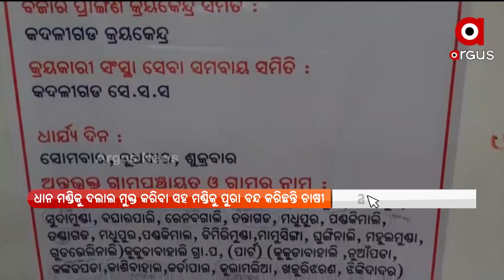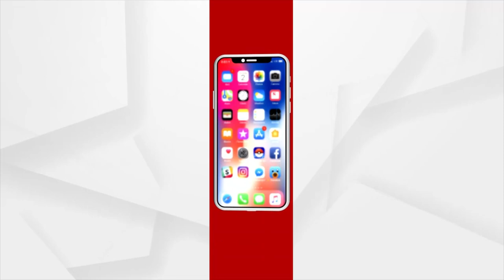ଧାନ ମଣ୍ଡିକୁ ଦଲାଲ ମୁକ୍ତ କରିବା ସହ ମଣ୍ଡିକୁ ପୁରା ବନ୍ଦ କରିଛନ୍ତି ଚାଷୀ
ଧାନ ମଣ୍ଡିକୁ ଦଲାଲ ମୁକ୍ତ କରିବା ସହ ମଣ୍ଡିକୁ ପୁରା ବନ୍ଦ କରିଛନ୍ତି ଚାଷୀ । ଏମିତି ଦୃଶ୍ୟ ଦେବାକୁ ମିଳିଛି ସମ୍ବଲପୁର ଜିଲ୍ଲା ରେଢା ଖୋଲରେ । ନିୟନ୍ତ୍ରିତ ବଜାର କମିଟି ପକ୍ଷରୁ ଚଳିତ ବର୍ଷ ୮ ତାରିଖରୁ ରେଢାଖୋଲ ଉପଖଣ୍ଡରେ ଖୋଲାଯାଇଛି ଧାନମଣ୍ଡି । ହେଲେ ଆଜି ପର୍ଯ୍ୟନ୍ତ ରେଢ଼ାଖୋଲ ବ୍ଲକର ୪ଟି ଓ ନାକଟିଦେଉଳ ବ୍ଳକର ୨ଟି ମଣ୍ଡିରେ ଧାନ କ୍ରୟ ହୋଇନି ।